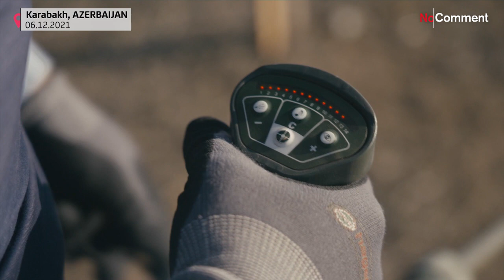Azeri army defuse and destroy landmines left behind after the war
Mine clearance operations conducted over the past week in Tartar, Aghdam, Fuzuli, Shusha, Gubadli, Jabrayil and Zangilan have found and cleared anti-personnel mines, 27 anti-tank mines and 19 pieces of unexploded ordnance (UXO).